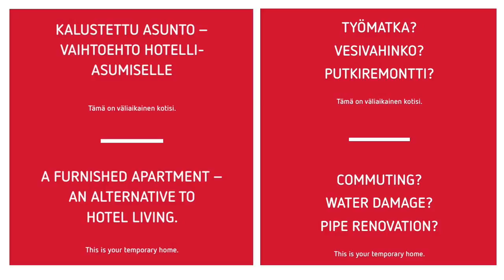Kotimaailma Apartments Kuopio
Videon : Kotimaailma Apartments Kuopio.  Furnished Apartments in Kuopio centrum.
Asunnot täysin varusteltuja.  Kaikki asunnot sijaitsevat Kuopion keskustassa.

Valokuvista kiitos Vilma Taavitsainen asuntojen osalta ja henkilökunnan kuvasta kiitos Savon XPress ja Olavi Rytköselle.